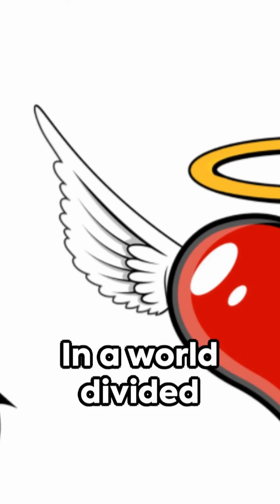2201. Epic War Unleashed: The Struggle Between Holy Angels and Wicked Forces!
🌟 Embark on a profound journey into Genesis 3:15 – The Unveiled Struggle of Good vs. Evil! 🌌 Join us as we decode the cosmic battle between holy angels and wicked forces, exploring the timeless enmity that shapes the very fabric of existence. 🤯✨

🔍 Delve deep into the pages of scripture with our channel, where biblical insights come to life. 🌈 Let's forge a community dedicated to learning, growing, and discovering the profound mysteries of our faith together!